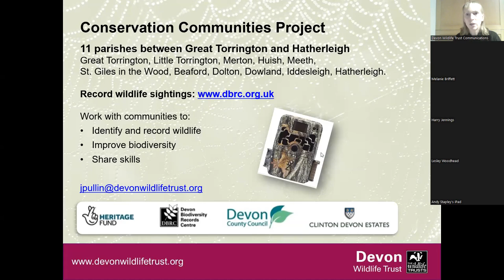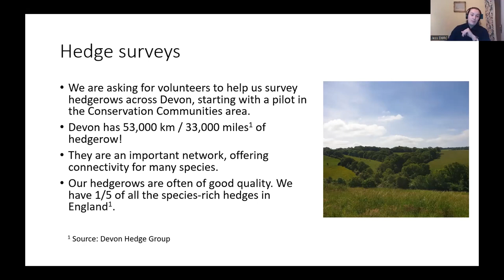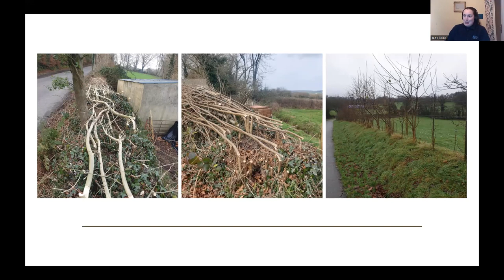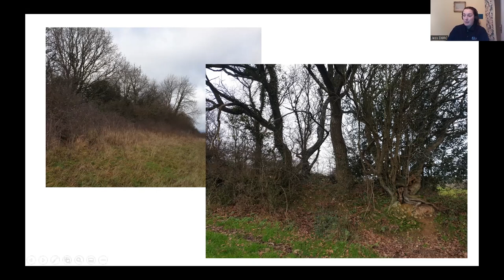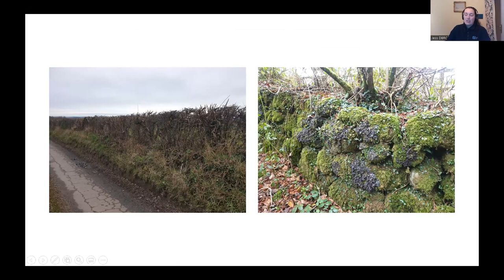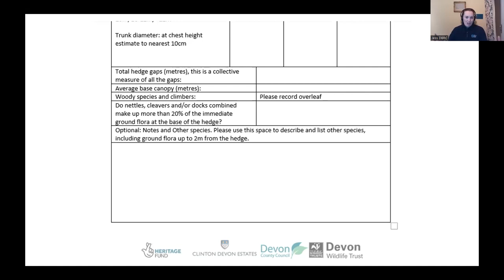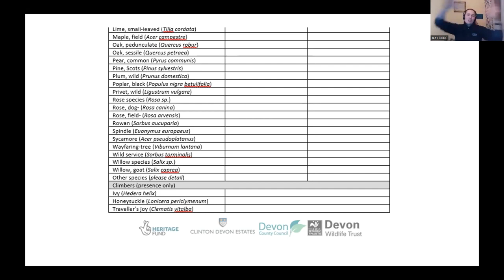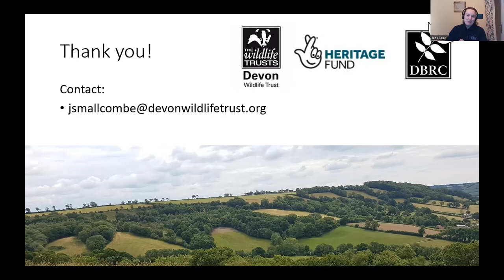Are Our Hedgerows In Good Health?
Jess Smallcombe from Devon Biodiversity Records Centre (DBRC) shows us how to assess the condition of our local Devon hedges.
Learn what a healthy Devon hedge looks like, it’s benefits to wildlife and how we can help DBRC to assess the hedges across the region.  We know Devon has the most hedges of anywhere in the world and we know that hedges are a vital resource for wildlife and carbon capture.  But, are these hedges in the best possible condition?  Help us record the state of our Devon hedges so that we can help protect them for the generations to come.
During this talk you’ll be shown how to carry out a simple survey, what to do with your findings and the art of identifying trees in winter.